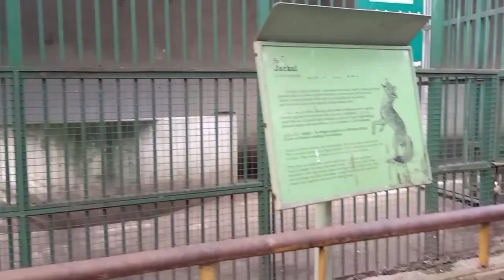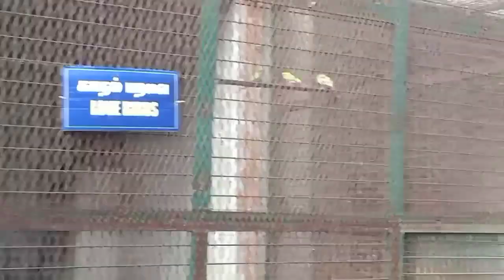VOC park Coimbatore | Funny 🤣🤣 vlog | Tamil couple | Mr&Mrs yogijoes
Together